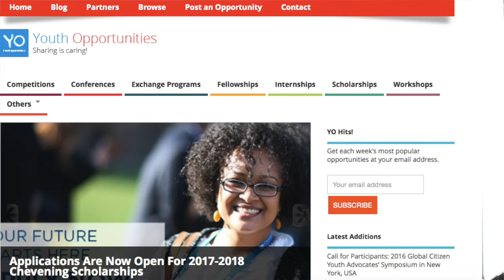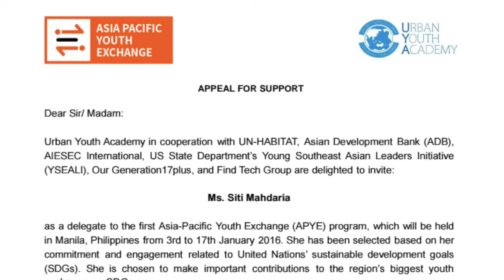Tips #2: Cara Keluar Negeri sebagai Pelajar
Dear Pemuda/i Indonesia,

Sebuah pesan dari Imam Asy-Syai'i, "Merantaulah. Orang berilmu dan beradab tidak diam beristirahat di kampung halaman. Tinggalkan negerimu dan di negeri orang. Merantaulah. Kau akan dapatkan pengganti dari orang-orang yang engkau tinggalkan (kerabat dan kawan). Berlelah-lelahlah, manisnya hidup terasa setelah lelah berjuang".

Mari kita sebagai generasi dunia belajar hidup dan perjuangan, salah satunya dengan merantau dan menimba pengalaman di negeri orang. Video ini aku dedikasikan untuk seluruh generasi muda Indonesia tentang bagaimana cara keluar negeri sebagai pelajar. Semoga bermanfaat.

Salam Semangat!
Ria